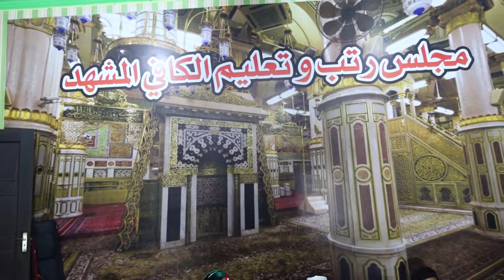GAMBUS YAMANI SAMARINDA # INSTRUMENTAL # MAJELIS HABIB FAISAL ALKAF # audiolive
𝗚𝗔𝗠𝗕𝗨𝗦 𝗬𝗔𝗠𝗔𝗡𝗜 𝗝𝗔𝗟𝗦𝗔𝗛  🔥
 Samarinda, Kalimantan timur 🇮🇩